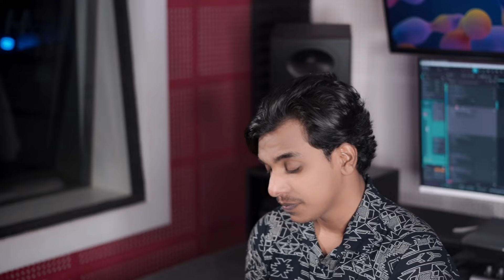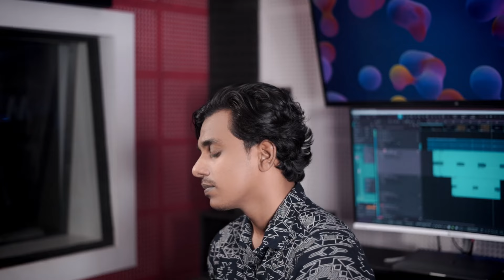എക്കാലത്തെയും സൂപ്പർ ഹിറ്റ് മാപ്പിള പാട്ട് | LAILA MAJNUVIN NATTILE | SAAM SHAMEER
LAILA MAJNUVIN NATTILE | COVER SONG | SAAM SHAMEER

COVER CREDITS : -
LYRICS - OM KARUVARAKKUND
SINGER - SAAM SHAMEER
REC & MIX - SAAM AUDIO LAB [ 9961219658 ]
DOP & CUTS - HUNAIS [ SAAM AUDIO LAB ]

Upload ചെയ്യുന്ന പുതിയ പാട്ടുകൾ നിങ്ങൾക്ക് നോട്ടിഫിക്കേഷൻ ആയി ലഭിക്കുന്നതാണ്.
All Copyright Ownership Of This Video Geos To Saam Shameer

This content is copyright to Saam Shameer.
Any unauthorized re - upload is strictly prohibited of this material. legal action will be taken against those who violate the copyright of the following material presented!.